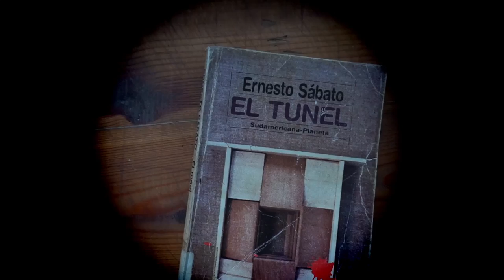Trailer Túnel To Túnel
El Túnel, la novela d'Ernesto Sábato guia els passos d'una èpica travessa d'esquí de muntanya pel Pirineu. una producció que veurà la llum properament gràcies a la sinèrgia de MuntanyaiLlibertat i LaMosca.tv